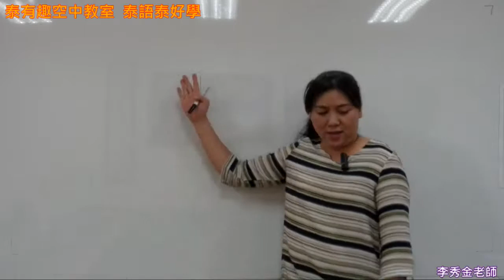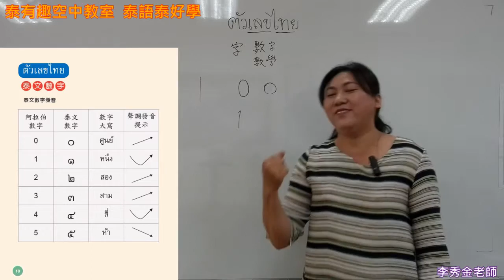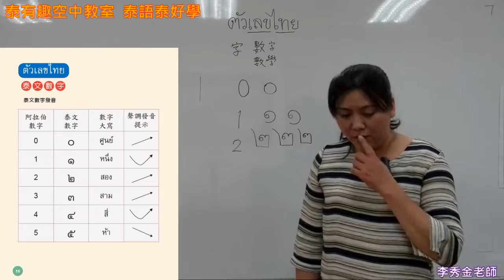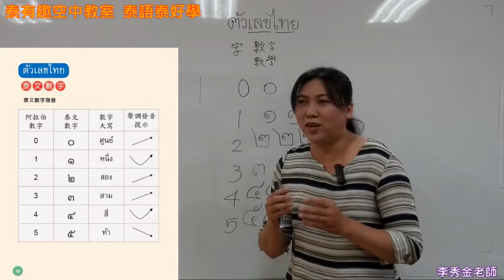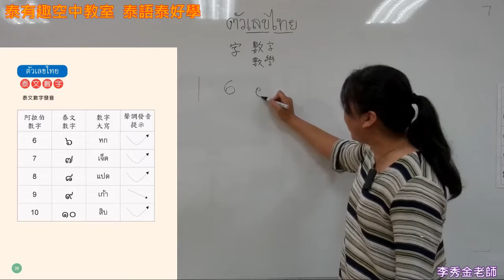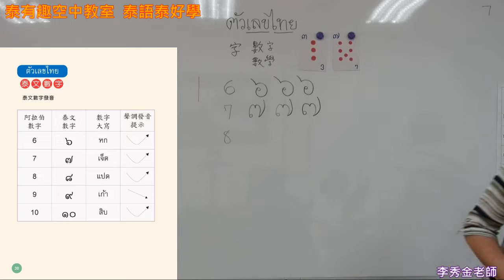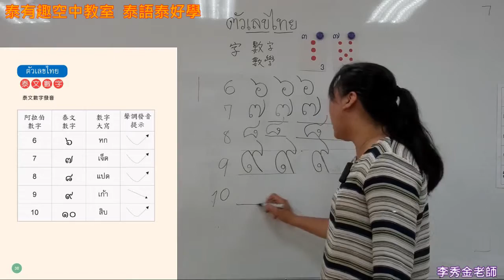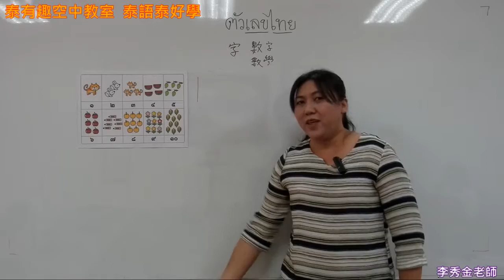第二課、 มีมารยาท有禮貌(二)、數字1~10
歡迎想學習泰語的師生，多踴躍觀看。